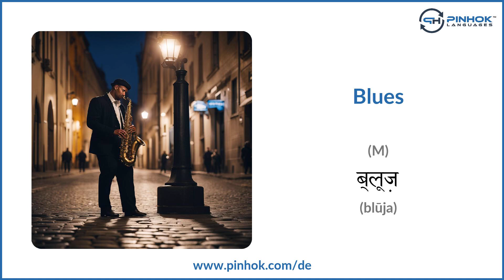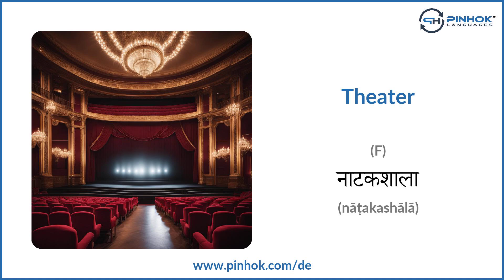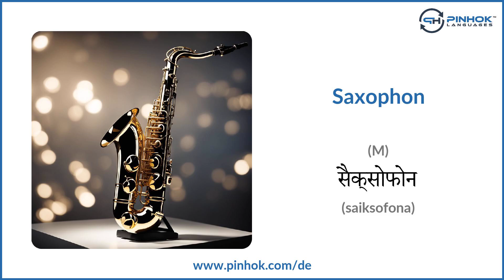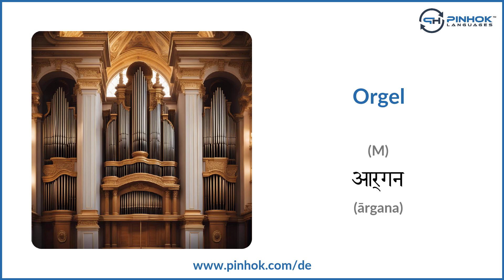Musik auf Hindi